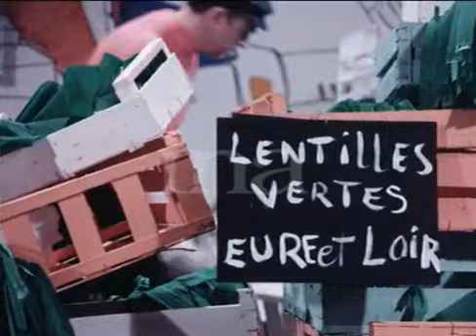1970 - Les Frères Jacques - Les Halles de Paris